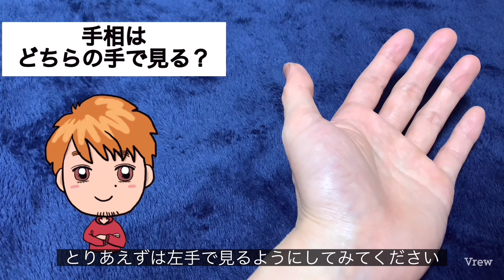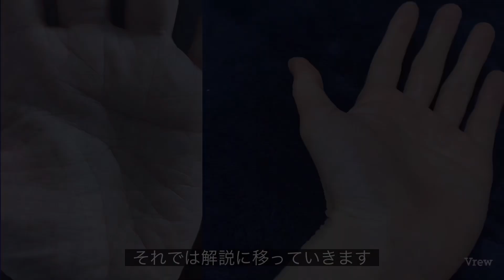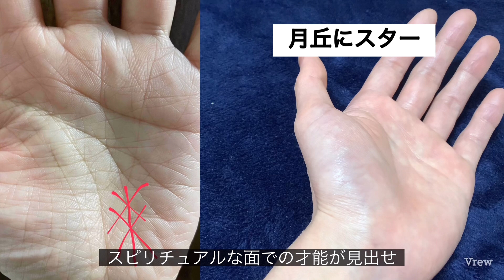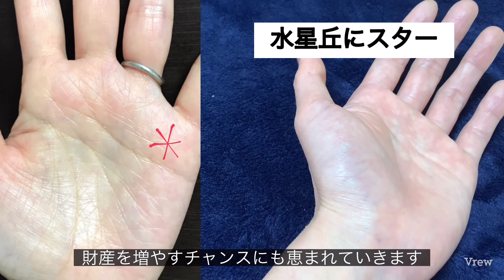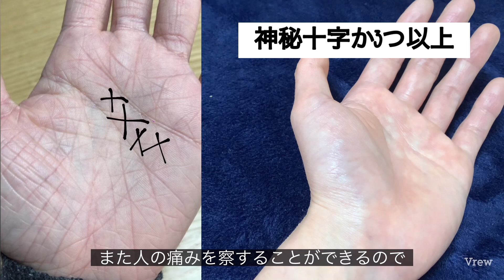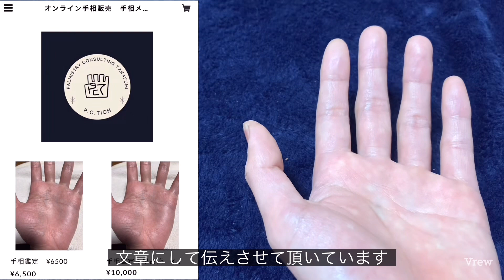責任感、使命感があると思って生きている いてくれると有難い人の相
手相動画をご視聴いただき、ありがとうございます。
コメントからの質問にはお答えしていません。ご了承ください。

詳しいやりとりの仕方は販売ページに詳しく記載しております。

TwitterはYouTubeからの質問にイラスト付きでお答えしてます。

人気動画

僕の有料note「タカフミの0から始める手相入門」購入の特典にオンライン手相鑑定（お試し版）がなっておりますので是非ご利用ください👇